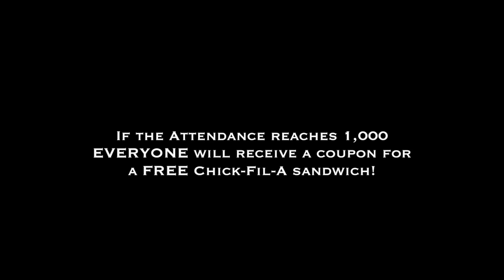Cedarville University Yellow Jackets - Whiteout Promo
Cedarville University Yellow Jackets Volleyball Whiteout Promotional

Camera: Canon t2i, 50mm 1.8, 28mm 2.8, 18-135mm 3.5

Role: Writer, Director, Videographer, Editor, Gaffer